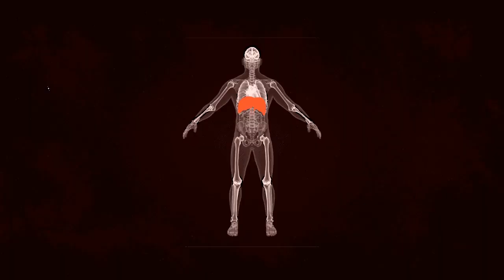Human Type Beat Re-audio'd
Because the staff at youtube are really stupid, and aren't doing their jobs correctly, I got a "hate speech" strike for this video. There was no hate speech in the original. There was no speech other than some "oh my fucking gawd!" when I got taken down by enemy NPC's, but that's not hate speech that's just me being pissy cuz I played the game bad.
You never have the right to remove or moderate my content in any way. I hate having to put that disclaimer in my videos, but I'll start again to remind you that you never (without exceptions ever) have the right to remove (what you did) or moderate (when you try to tell me that my video is violent but "isn't violation enough" bitch be quiet) my content, ever.